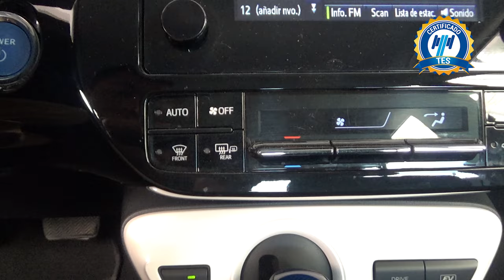Toyota / Prius / 2018 - 17207